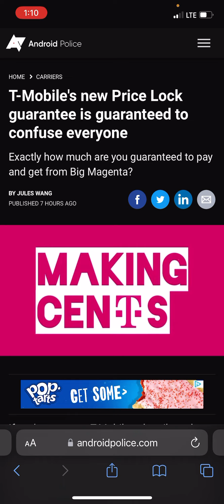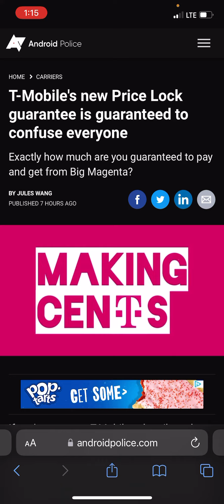T-mobile promises a price lock guarantee! Can they keep their promise or will it backfire?